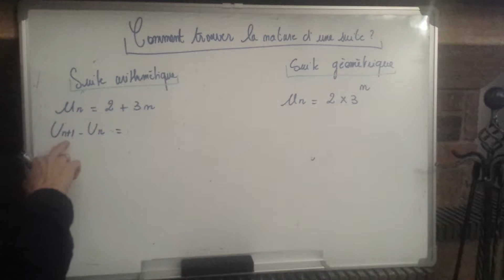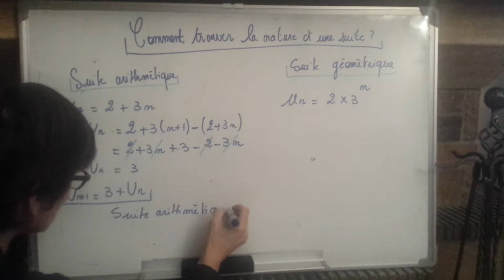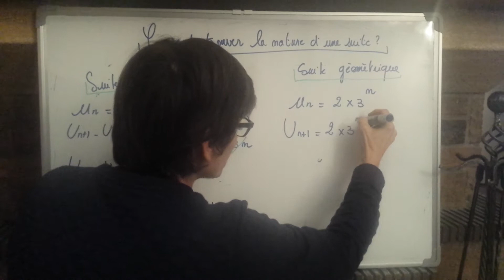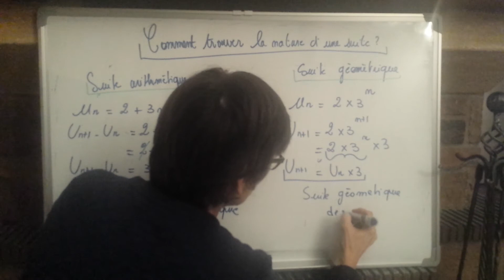comment prouver qu'une suite est arithmétique ou géométrique ?